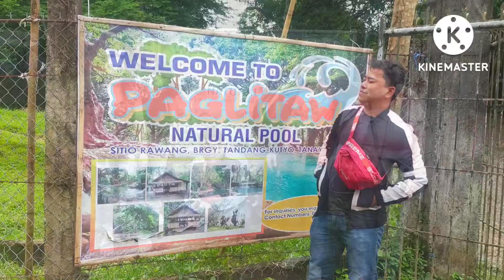PAGLITAW NATURE POOL || TANAY RIZAL